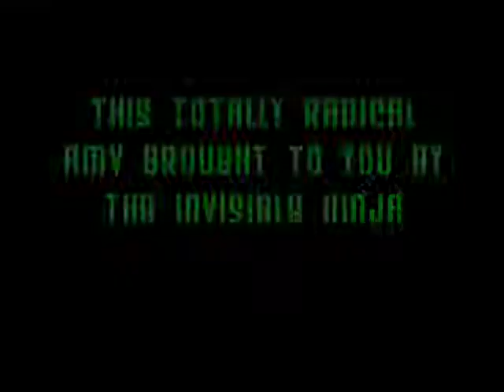Cloud vs. Sephiroth ~ AMV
This is one of my first AMV's.  The first forst one needs some editing...so it wont be posted for a while.

Sorry for the pixely resolution. I tried my best to fix it, but that was the best it could get.